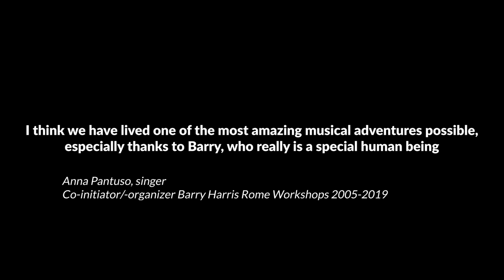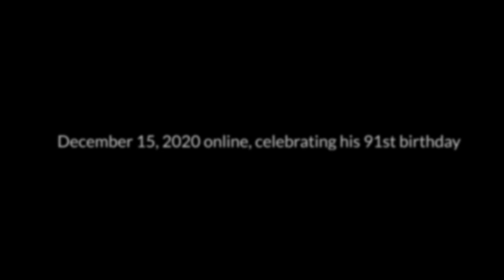The Wonderful World of Barry Harris Movie Trailer (2 mins)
This film captures the magic synergy of New York jazz pianist-educator Barry Harris and people. Heleen Schuttevaêr, full-time musician with a career in journalism, filmed Mr Harris (then 89) in March 2019 during his five-day workshop in Rome. A document of an amazing energetic jazz icon who didn't go for the fame and fortune. Barry Harris became - and still is active - a relentless conservator of bebop for musicians of all ages, levels and nationalities. An unsung hero.